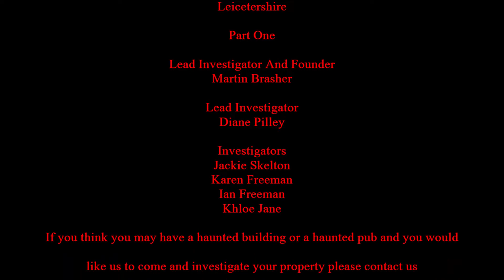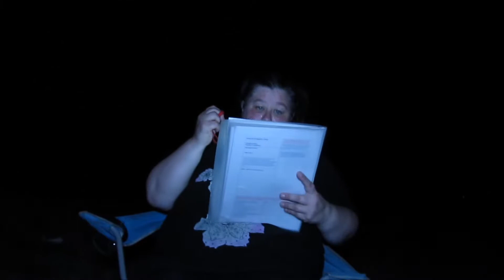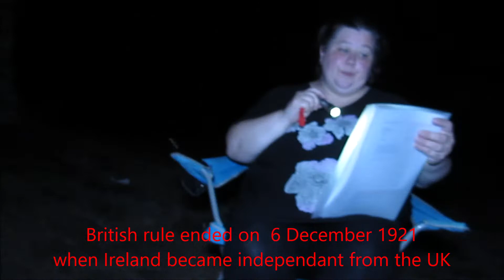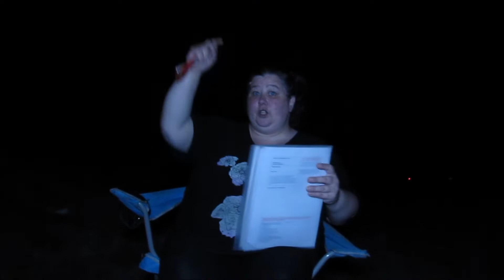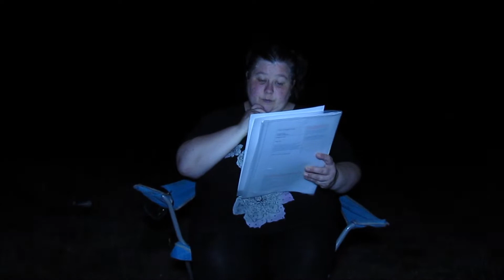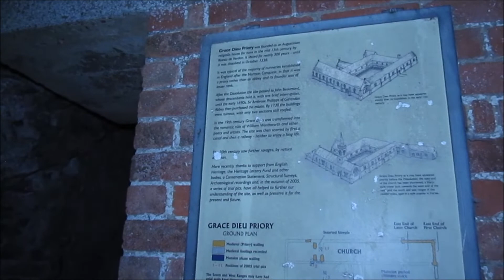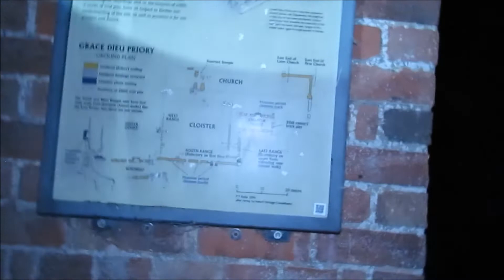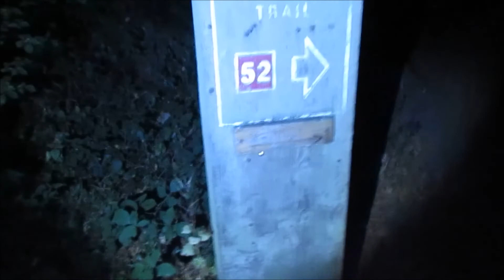Grace Dieu Priory Part One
South Yorkshire Ghost Hunters is a paranormal group based in Rotherham, South Yorkshire, we are always on the lookout for new members to come along and join our group as members.

We meet up every Wednesday evening at the Three Cranes Pub, High Street,  Rotherham from 6.30pm till 10pm.

We also go out every Saturday evening and investigate suspected haunted locations transport is essential to get to these  locations, but we may be able to help with car sharing if you live close to one of our members.

As a paranormal group all our funds are generated by our members we all pay weekly group subs of £3.50 each week  and money raised goes to paying our liability insurance buying equipment and also paying towards buildings we hire for our members and members family and friends to investigate, and also our group's Christmas party.

South Yorkshire Ghost Hunters will not discriminate on the grounds of gender, race, colour, ethnic national origin, sexuality, disability, religious, political belief, or marital status.

All members must be 18 years of age who wish to join our paranormal group we do allow young members  to join our paranormal group from 16 years of age, but they must be accompanied by a parent or legal guardian at all times to our club meetings and Saturday night ghost hunting events

Please support South Yorkshire Ghost Hunters by sending a donation to our club via PayPal